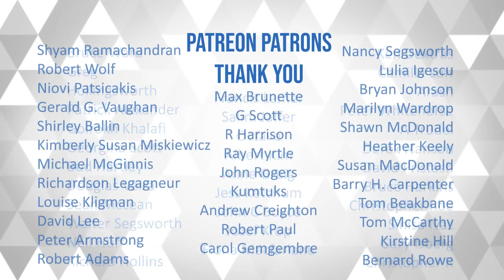Conversations That Matter: Stop stereotyping seniors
Ep. 483: Stop Stereotyping Seniors
Guest: Rudy Buttignol
By Stuart McNish

More than seven million people in Canada are older than 64, that’s just shy of 20 per cent of us. I’m one of those people. The issues all seniors face include but are not limited to financial security, health care and an end to ageism.

Rudy Buttignol, the President of the Canadian Association of Retired Persons or CARP, represents associations across the country advocating with all levels of government on behalf of 330,000 members.

According to Buttignol, “The greatest obstacle to achieving better societal outcomes for senior citizens is ageism.”

There is a generally held belief that as you age, your body and mind will fall apart and you’ll be grumpy and lonely and you're going to be ill.

"That’s simply not true, they are, however, the basis of bias directed at seniors,” says Buttignol.

Those attitudes towards seniors impact so many other aspects of their lives.

“It’s why families worry that seniors can’t remain in their homes, it affects the way health care providers treat senior patients," says Buttignol. "It’s discrimination.”

Since 1983, CARP has been working to combat stereotypes about seniors. The organization also advocates for tax policy changes that will support home care, reframing the concept of retirement residences from, "institutions" to "homes."

I invited Buttignol to join me for a Conversation That Matters about aging well and why we need to respect our elders.

Learn More about our guests career at careersthatmatter.ca

Join us Jan. 23 for Conversations Live - Infrastructure Deficit.